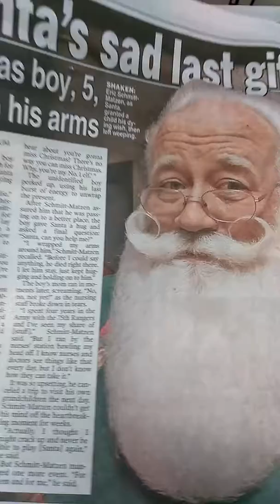Hey Santa Dusche....sleprock.... Santa....so what ....what about Rudolph ..what does he get a Song